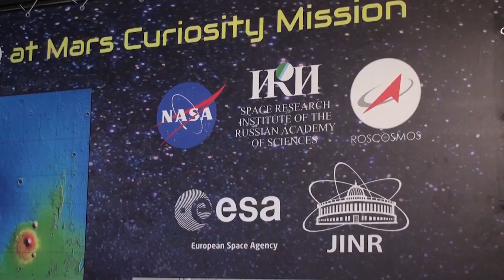Stage 2 of the International Student Practice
📌Оn 07-27 July, Stage 2 of the International Student Practice was held at the Joint Institute for Nuclear Research. The event was attended by 66 students from the universities of Azerbaijan, Bulgaria, Czech Republic, Poland, Romania and Slovakia.

👁Watch the video 📽 Смотрим видео

С 7 по 27 июня в ОИЯИ прошёл 2 этап Международной студенческой практики. Участниками данного мероприятия стали 66 студента из вузов Азербайджана, Болгарии, Чехии, Польши, Румынии и Словакии.

Общее фото: Игорь Лапенко